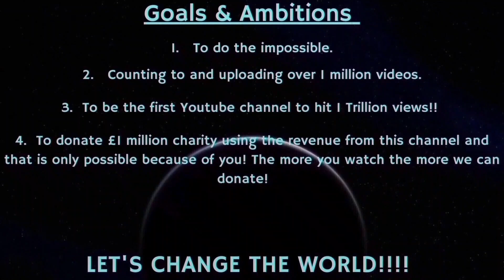Counting to ONE MILLION!!, This is Number 89,866